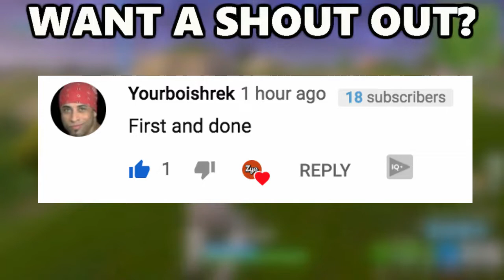I HAD A ROUGH MONDAY AT SCHOOL (ALMOST CRY)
I had a rough monday and this is me talking about it.